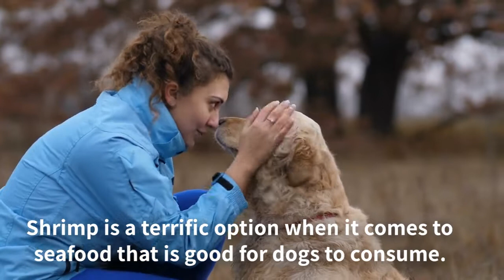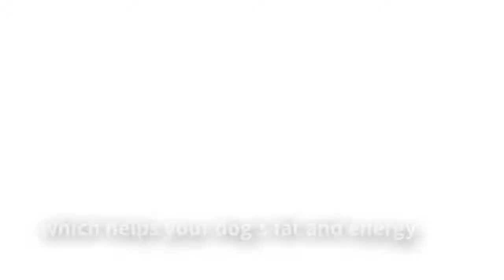Can Dogs Eat Shrimp? All You Need to Know!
Can Dogs Eat Shrimp? You might be tempted to offer your dog whatever is left on your plate after a meal, but it's vital to remember that dogs have different food preparation requirements than humans. There are some delicacies that you and your pet can share, but some are not. Seafood is rich in nutrition but can you share it with your pup? And what about shrimp? Can dogs eat shrimp?
In this video, we had explained if it is safe to feed shrimp to your pet dog.